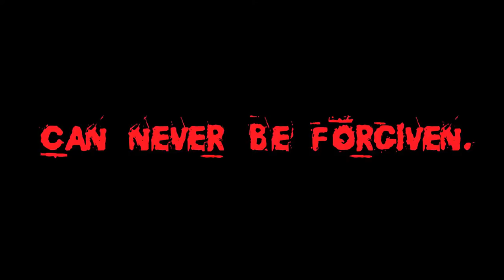EG Trailer 2 - AFM.mov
EARLY GRAVE promotional trailer. EARLY GRAVE coming Summer 2012. Written by Mark Allen. Directed by Kevin DiBacco. A DiBacco Films/ Forsaken Media Group/ Swank Films co-production.